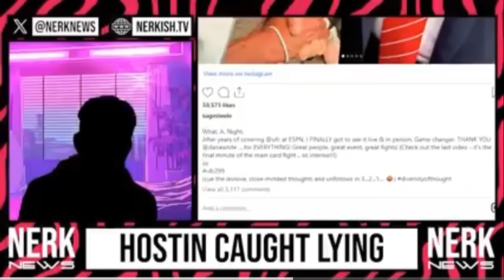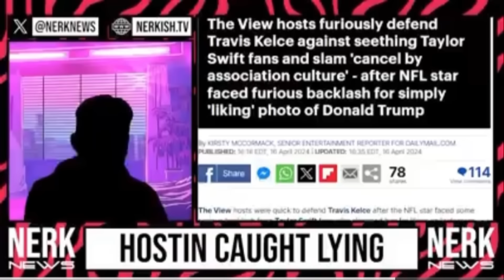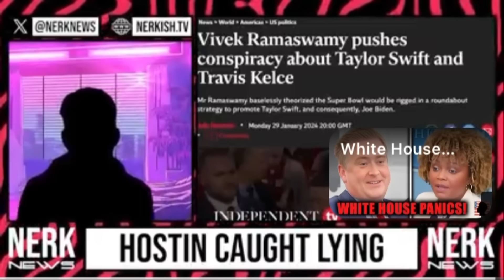“THE VIEW’s “ Sunny Hostin FORCED by Producer To Correct Her Lie LIVE On The View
Link To Original Video :

           *WATCH IN BEST QUALITY *

- This video is also for commenting purposes. My understanding is that it is in correlation to fair right use , however given that it is open to interpretation, if any owners of the content clip would like me to remove the video, I’ll have no problem with that and would do so as fast as possible.